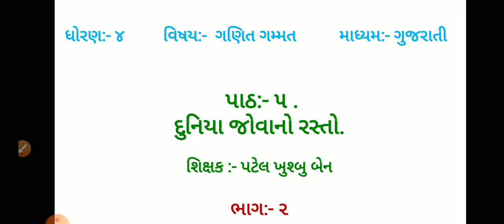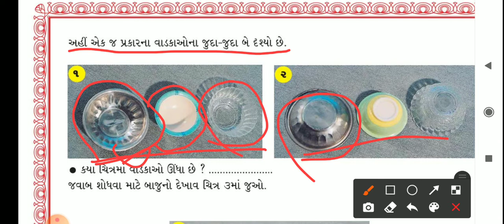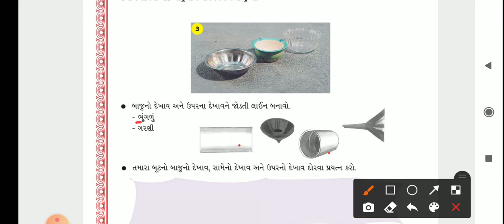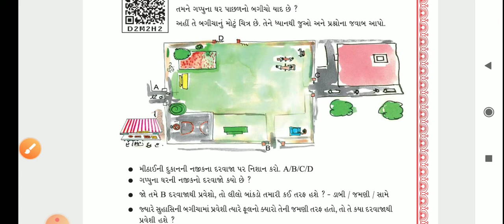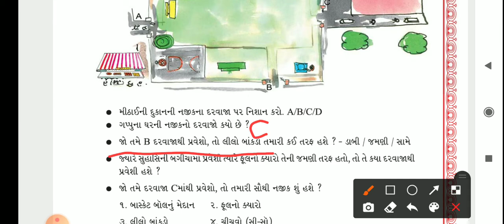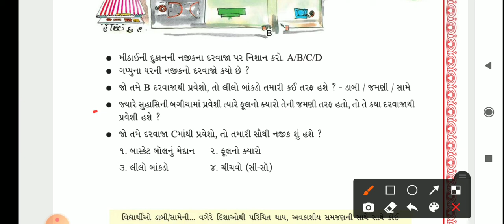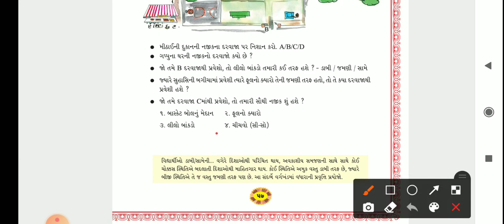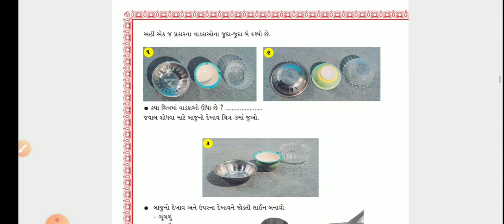GM (STD-4) MATH (CH-5) PART-2 (06-10-2020)